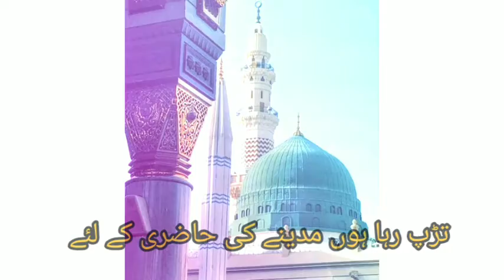Sahara chahiye sarkar zindagi ke liye status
If you have any questions then comment.